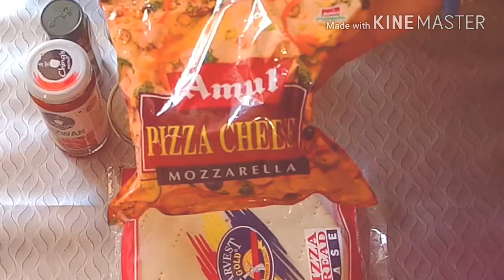Tawa pizza recipe in Hindi. Pizza recipe. Instant pizza recipe with readymade pizza base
This is for all those bachelors or working women or teenagers. who has ready made pizza base at hand.

With the ready made base at hand. it is simple and easy to make the perfect pizza in flat 10 min.

We all love mozzarella cheese in our Pizza
Ingredients

Pizza base 1
Schezwan sauce: 2 to 3 tbsp.
Green Capsicum: 1/2, sliced.
Red Capsicum: 1/2 , sliced.
Onion: 1/2, sliced.
Sweet corn 2 to 3 tablespoon
Pizza seasoning: 1/2-3/4 tsp.
Mozzarella cheese: Enough to spread on top, grated.

First you spread Schezwan sauce top on pizza base
Then layer with all the toppings
Then in last layer with Mozzarella cheese
heat Tawa or a pan
place pizza on it
Cover it with lid
Bake it for 20 minutes on low flame after 20 minute your pizza will  be ready to eat

Sprinkle some pizza seasoning on top of it
And cut it with Pizza cutter

Enjoy the delicious pizza at home